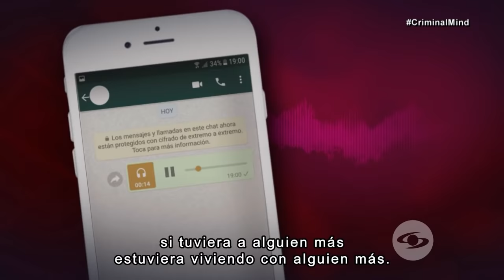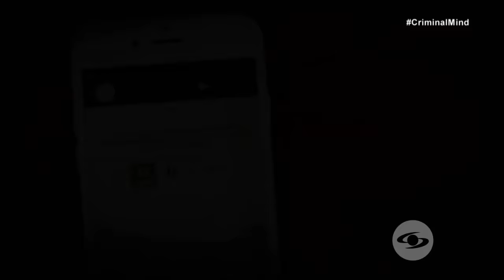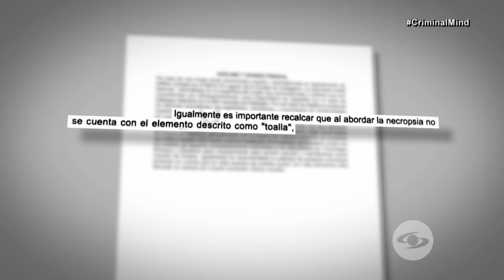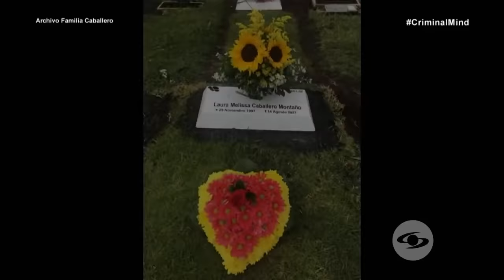La muerte de Laura Caballero en Cartagena y la búsqueda de justicia de su padre - Los Informantes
Aunque en las primeras versiones se mencionó un posible suicido, la familia de Laura Caballero señala que habría sido asesinada por un estadounidense.